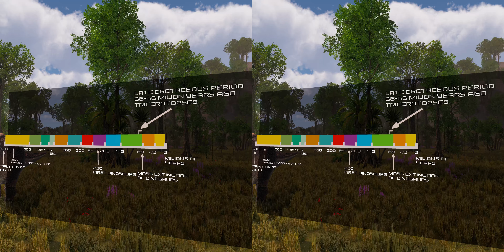SBS 3D | Jurassic Encyclopedia #17 - Triceratops dinosaur facts | Video for 3D GLASSES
In today's episode of the SBS 3D Jurassic Encyclopedia, you will meet one of the representatives of the ceratops family. Once again we go on a education journey, this time we move to the Late Cretaceous period and our guest of the episode will be Triceratops. Enter to this video for 3D GLASSES now and discover another dose of dinosaur facts!

In today's episode, we are going to tell you some interesting dinosaur facts about Triceratops. One of the most recognizable dinosaurs that is certainly the best known representative of the Ceratopsidae. Join our SBS 3D education series and together let's take a closer look at this dinosaur.

If you haven't watched the previous episodes yet, we invite you to check out our SBS 3D Jurassic Encyclopedia series. Don't wait any longer to start your education journey!

Like our Triceratops dinosaur facts video for 3D GLASSES? Also, you can find there more 360 videos!